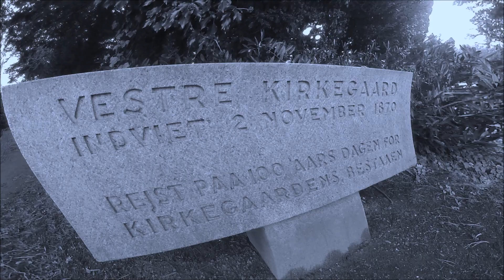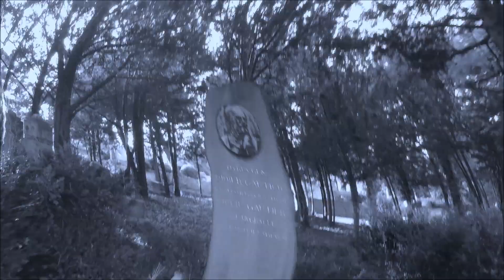Vampirella & Orme-Knud - De Andre (S/H version)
Bandet "De Andre" er Merete Fleischer på vokal og bas, Knud Lykke Jensen på trommer, John Voxfort på keys og kor og Rune Fleischer på guitar og vokal.

Videoen er optaget på en ZOOM H4n Handy Recorder, Samsung Galaxy S7, Huawei Mate 10 Pro.
Redigeret i Windows Movie Maker.

Guitar: Gibson Flying V Goverment Series. Bas: ESP